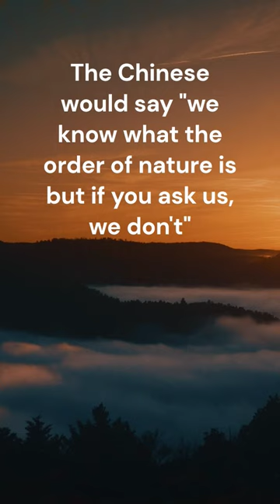The Mystery of Who We Are Pt.13 | Alan Watts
An enlightening speech from Alan Watts about the mystery of who we are. Part 13

Inspiration and motivation to be the best version of you. Tips for self-improvement, self-care, and self-love.